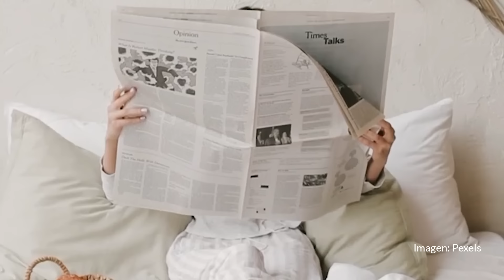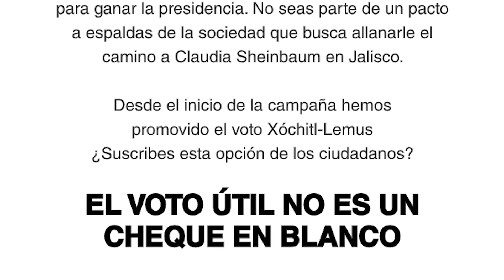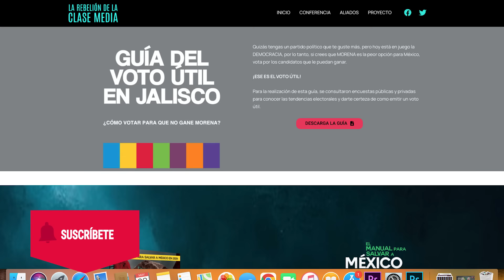Grupos de extrema derecha piden a Lemus olvidarse de Máynez y pedir voto por Xóchitl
“Pablo Lemus no apoyes a Jorge Álvarez Máynez, pues tú bien sabes que es un aliado de Morena. No es congruente decir que quieras Salvar a Jalisco del autoritarismo si no respaldas a la única opción que puede salvar la democracia en México”, se lee en el desplegado de estos grupos de extrema derecha.